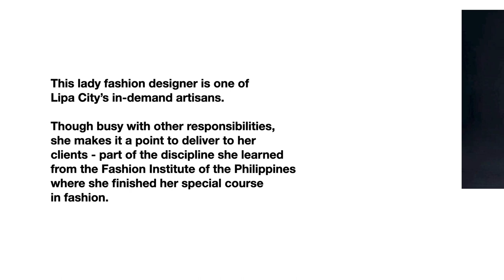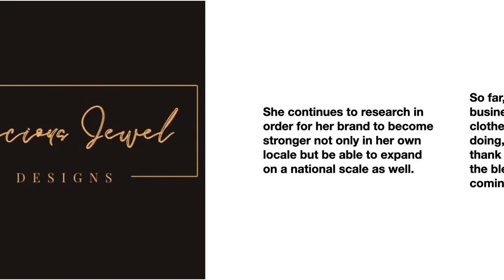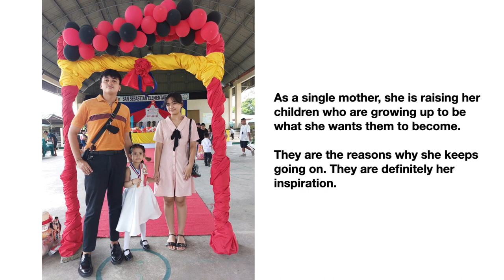Interview w/ Lipa City's Female Fashion Designer PRECIOUS JEWEL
This is Precious Jewel, a fashion designer from Lipa City. Know more about her through this interview. Please watch!